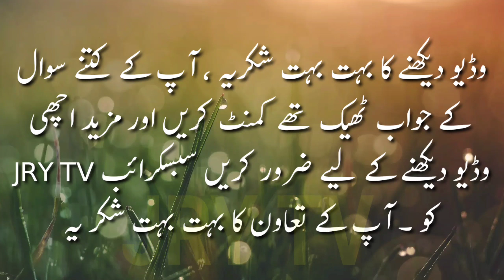Islamic Question Answers in Urdu || Common Sense GK paheliyan in Hindi || Dilchasp Malomati Sawalat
General Knowledge Islam Quran || Urdu Sawal Jawab || Islamiat Mcqs || Amazing facts about Islam || Riddle Puzzles Brain Teasers IQ test || Dilchasp Paheliyan